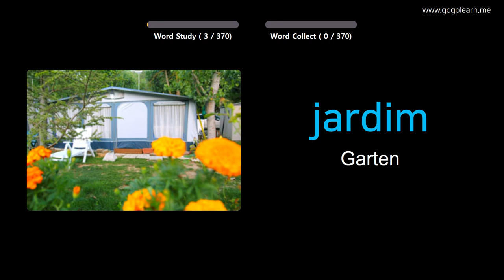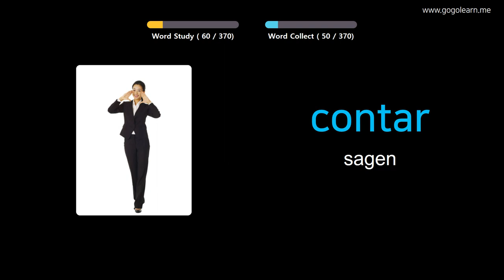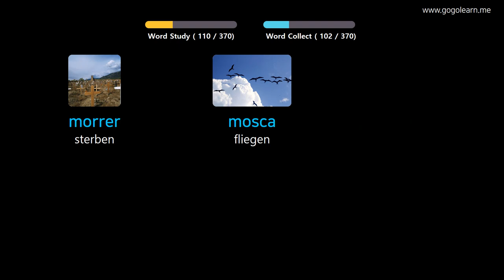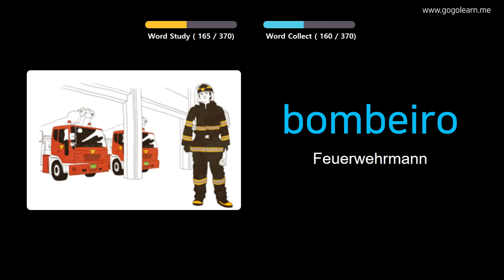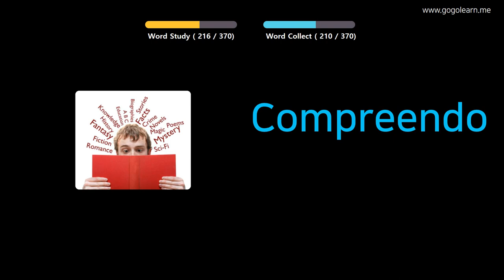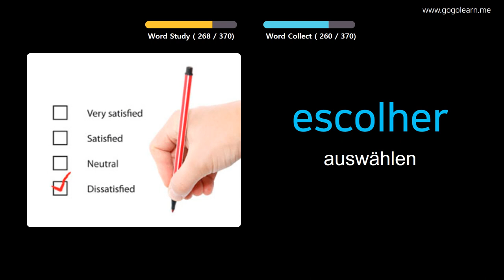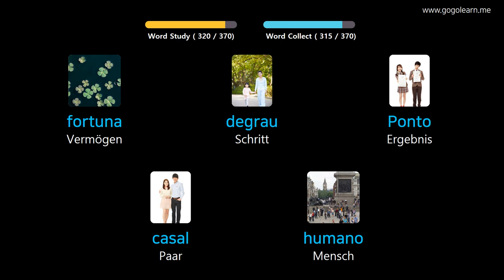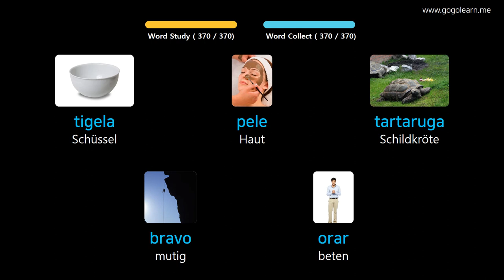Portugiesisch Lernen Durch Bilder |Portugiesisch Wortschatz Grundlegende Kinder | Golearn